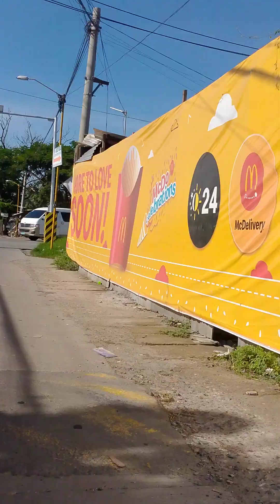roadtrip5 San Miguel Bulacan viral video